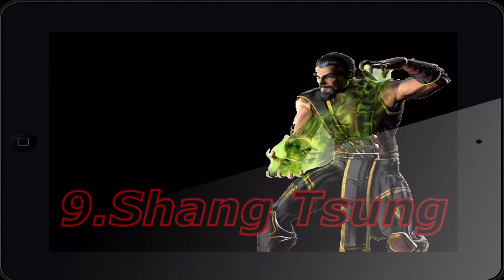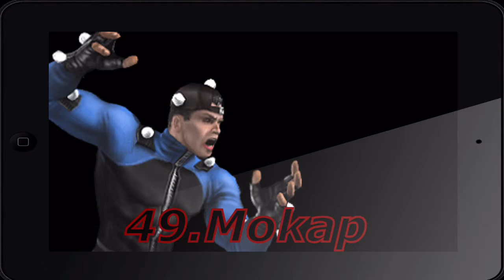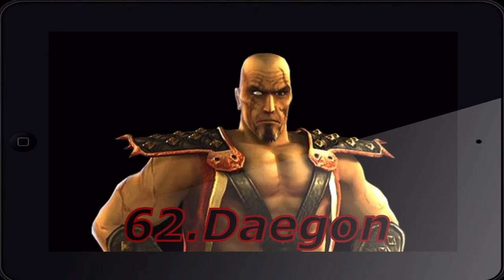All Mortal Kombat Characters ever made